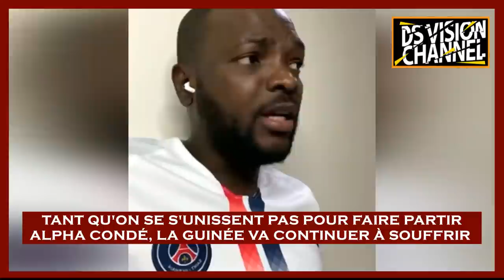🇬🇳 TANT QU'ON SE S'UNISSENT PAS POUR FAIRE PARTIR ALPHA CONDÉ, LA GUINÉE VA CONTINUER À SOUFFRIR